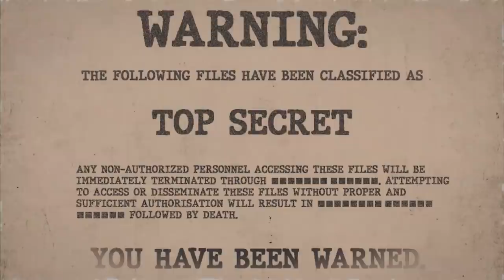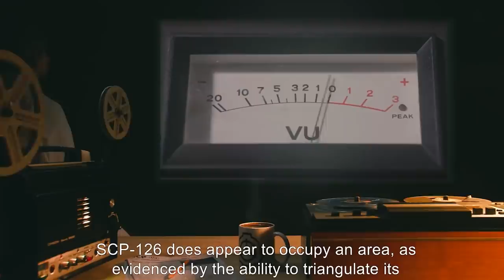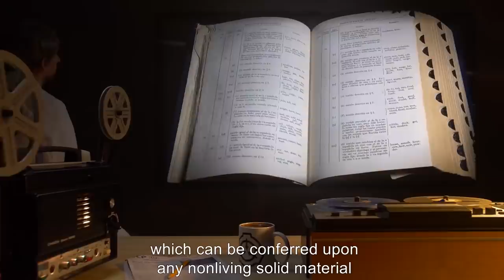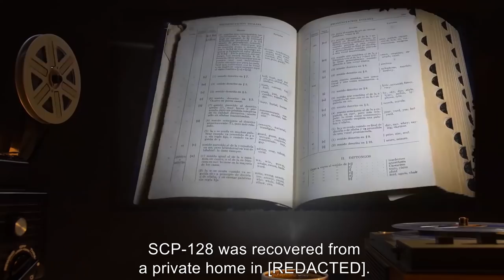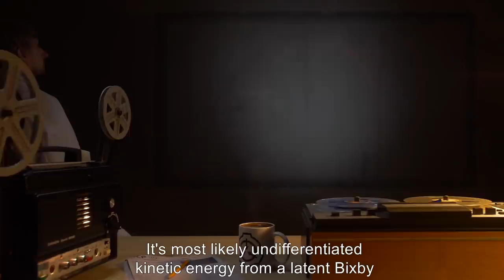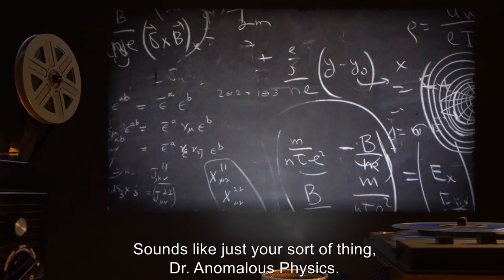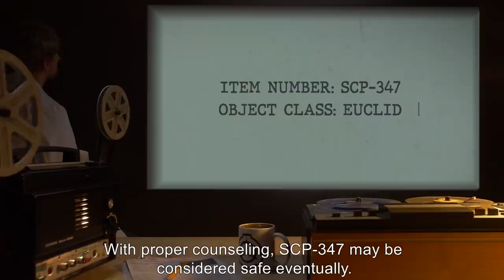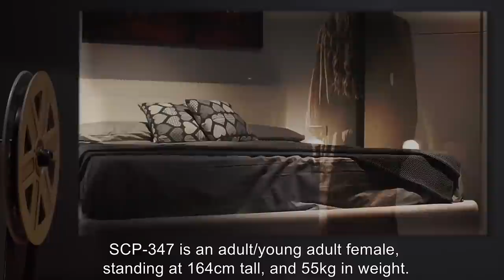Invisible SCPs (SCP Orientation Compilation)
This is a selection of some of the Most Creepy Invisible SCP Entities kept in containment by the SCP Foundation.

In this compilation you will see the following SCPs:

00:00:00 SCP-126  is a Euclid Class entity also known as Invisible Friend
00:05:06 SCP-128  is a Euclid Class entity also known as Kinetic Energy Entity
00:17:11 SCP-347  is a Euclid Class entity also known as The Invisible Woman